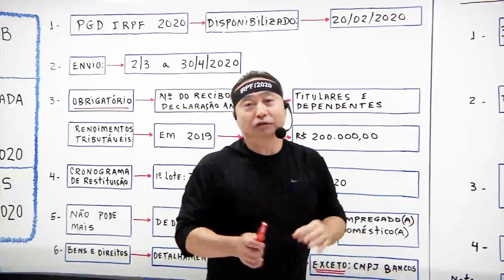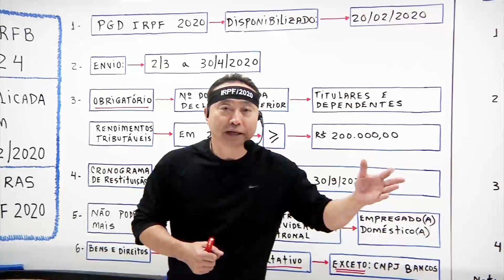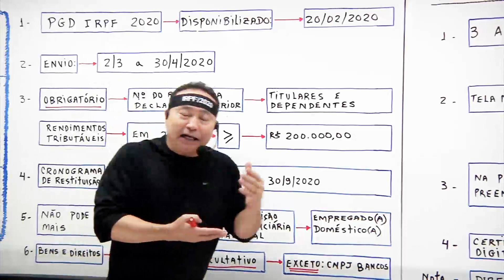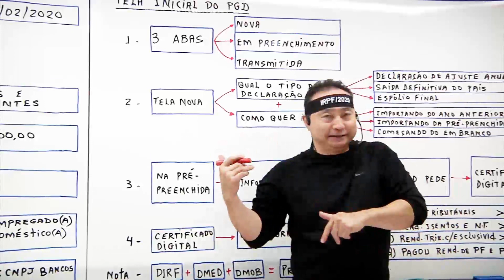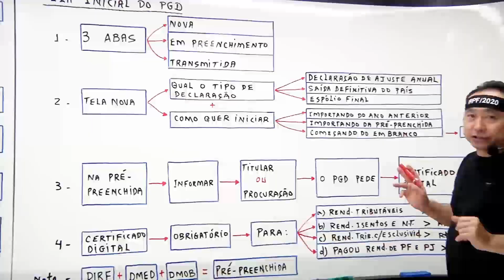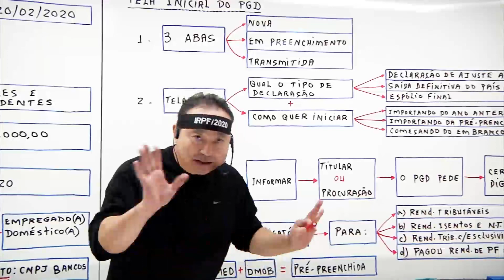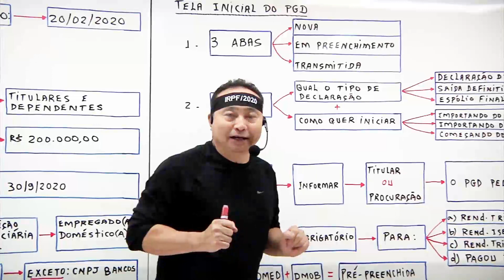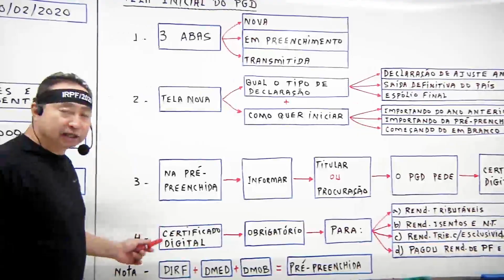[IRPF 2020] Todas as Regras e Novidades da IN 1.924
✍️ Curso de IRPF 2020
. Curso online em vídeos.
. Professor: Loberto Sasaki.
. Prazo de acesso: 1 ano.
. Carga horária: 45 horas.
. Material de acompanhamento em PDF.
. Certificado de Participação.

📍 Aprenda todos os conceitos fundamentais da declaração e saiba como aplicá-los na prática
📍 Curso Prático de Interpretação e Aplicação da Legislação do Imposto de Renda da Pessoa Física, assunto por assunto
📍 Treinamento de Cálculo e Preenchimento da Declaração do Imposto de Renda da Pessoa Física - DIRPF - nos modelos Completo e Simplificado

. [CHAMAR] no WhatsApp adicione aos contatos (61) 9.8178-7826 ou clique